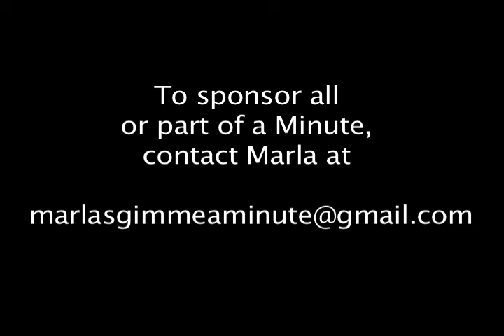Gimme a Minute - You are fired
Did this go too fast for you?